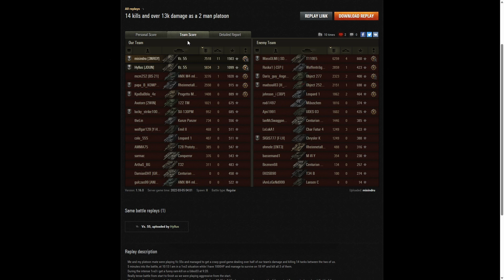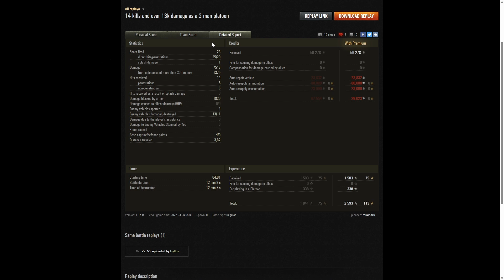Vz. 55 - misindru [3NRGY]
This replay is from 5 March 2022 on Mountain Pass.
The player was misindru [3NRGY] in the Vz. 55.

Video Contents
00:00 Intro
00:08 Battle
12:29 Results